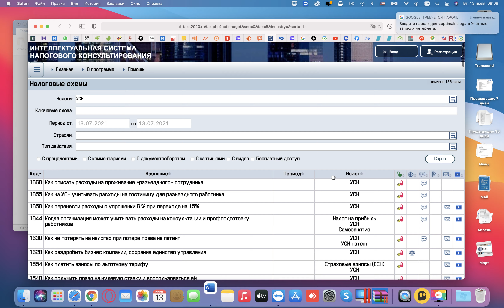Регистрация в программе taxe2020.ru